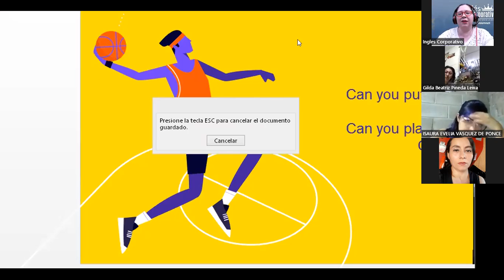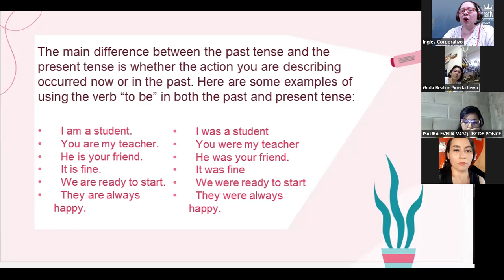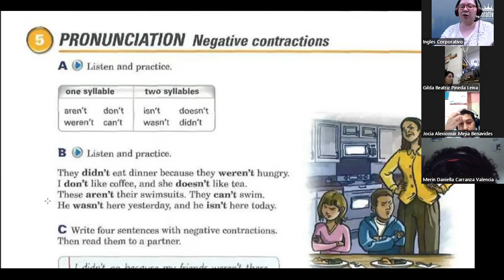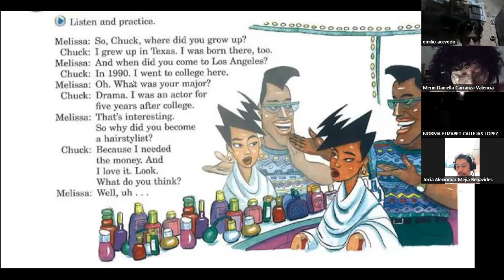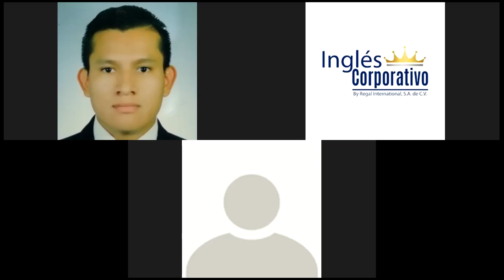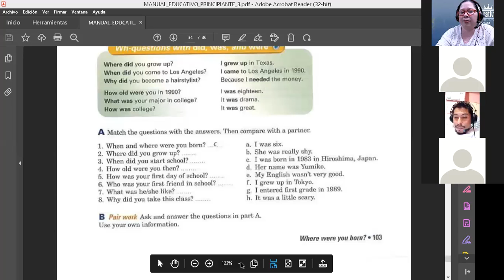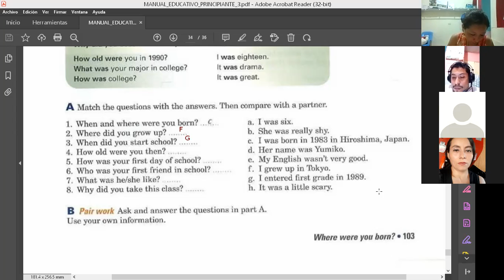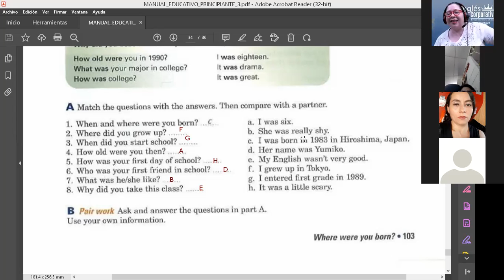Inglés Corporativo-19-12-2022-Was-Were-Conversation Wh questions with did.